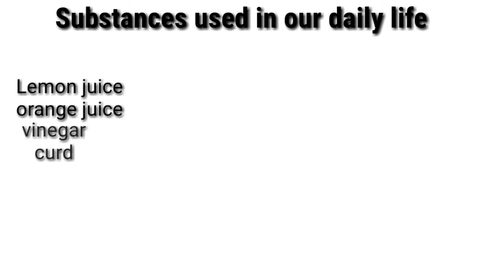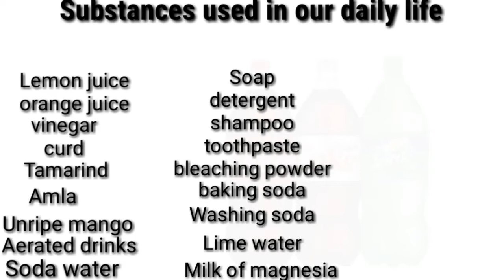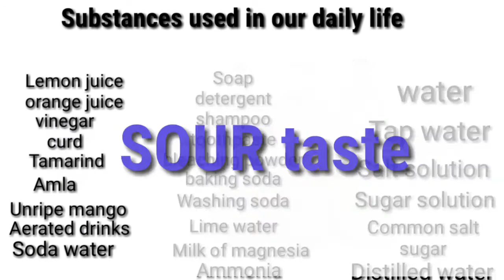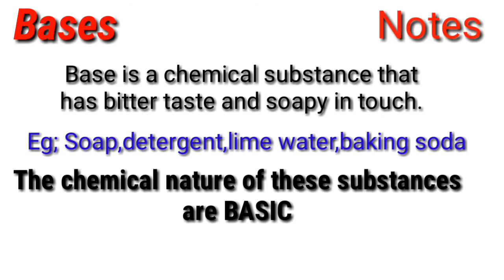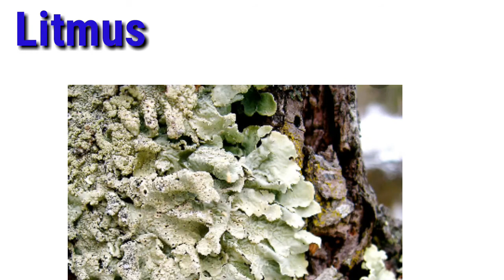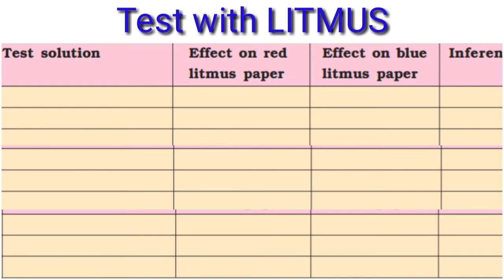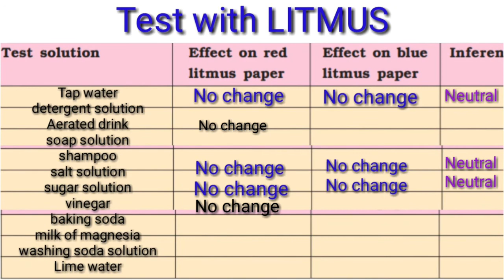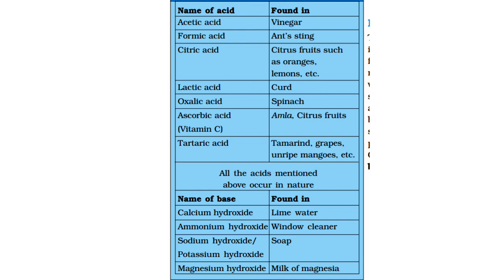CBSE grade 7 ACIDS ,BASES AND SALTS in malayalam part 1 with study notes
This is the online class for CBSE class 7 students
Best explained in malayalam with study notes part 1
Topics covered in this class are
1.what are Acids
2.what are bases
3.Examples for acids and bases from daily use substances
4.Natural indicators for testing acid base solution
5.Litmus paper test with acid base solutions
Test results and inferences